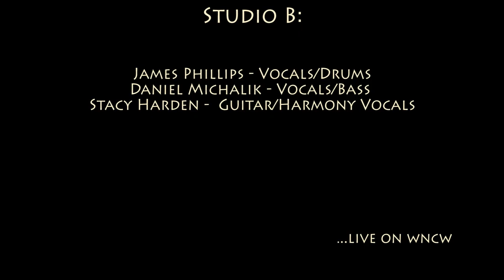Bombadil - Interview after 'Perfect'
Interview with Bombadil after performing 'Perfect' in Studio B on December 1, 2016